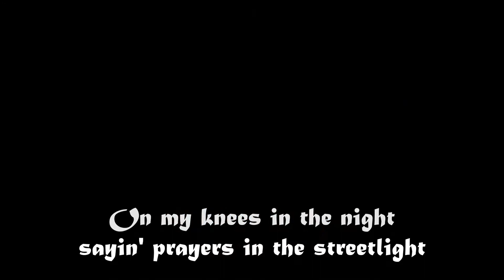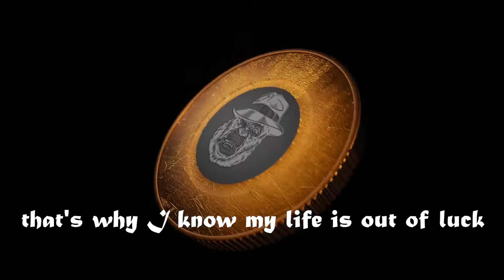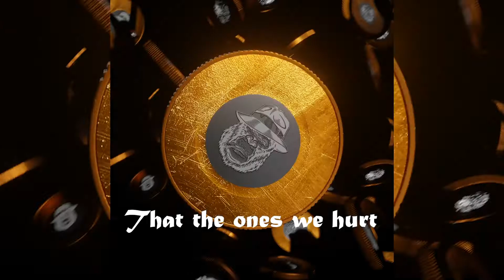I'm A Gangsta (Lyrics Video) - Arthvr x Coolio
Hey! Here is my latest track "I'm A Gangsta" I hope you'll like it!

Follow Me If You Can ;)
Social medias Arthvr: